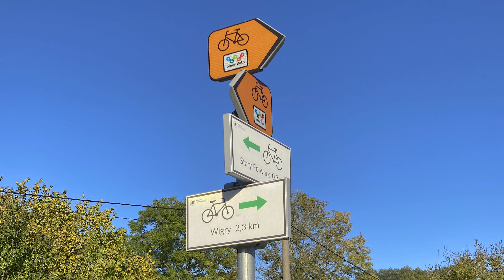Wir gehen ins Kloster - Polen mit dem Wohnmobil 9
In dieser Folge unserer Videoreihe über unsere Polenreise besuchen wir die Gegend um den Ort Suwalki. Dort wollen wir uns vor allem das bekannte Kamaldulenserkloster ansehen und den Wigry Nationalpark besuchen. Unweit von Suwalki liegt bereits die Grenze zu Litauen. Ausserdem stellen wir euch einen schönen Campingplatz direkt am Kloster vor.

Camping "u Haliny"  -  16-412 Wigry, ul. Wigry 12
Koordinaten: N54°4'11.7" E23°5'1.61"
2 Personen, Übernachtung im Wohnmobil, Strom inclusive (Stand Sept 2021) 70 Sloty

Im Kloster kostet es keinen Eintritt, schöne Aussicht vom Glockenturm.

Kapitel:
00:00 Intro-Womotraum und Begrüßung
02:22 Kamaldulenserkloster in Wigry
05:16 Naturimpressionen Wigry Nationalpark
06:55 Campingplatz in Wigry
07:36 Fahrradtour Wigry Nationalpark

Hier findest du unsere Reisekarten. Wo waren wir bisher mit dem Wohnmobil unterwegs?

Kameras:
Gefilmt mit der Sony FDR-AX700
IPhone SE 2020
Rode Videomicro
Stative von Manfrotto und Rollei

Die Musik für unsere Videos ist von Artlist. Dort gibt es zu einem verträglichen Preis wunderbare Musik von tollen Künstlern. Mit Musik von Artlist kann man YouTube-Videos auch monetarisieren, wer das möchte. Wenn ihr mehr wissen möchtet, folgt diesem
Wenn ihr über diesen Link Artlist bucht, erhalten wir eine kleine Provision in Form von Freimonaten.